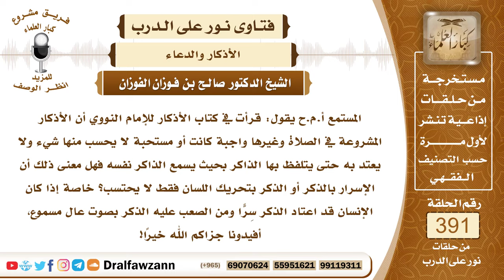5117- ما صحة قراءة الأذكار القولية بالقلب سرا دون التلفظ وتحريك اللسان بها؟ - الشيخ صالح الفوزان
"5117- المستمع أ.م.ح يقول: قرأت في كتاب الأذكار للإمام النووي أن الأذكار المشروعة في الصلاة وغيرها واجبة كانت أو مستحبة لا يحسب منها شيء ولا يعتد به حتى يتلفظ بها الذاكر بحيث يسمع الذاكر نفسه فهل معنى ذلك أن الإسرار بالذكر أو الذكر بتحريك اللسان فقط لا يحتسب؟ خاصة إذا كان الإنسان قد اعتاد الذكر سِرّاً ومن الصعب عليه الذكر بصوت عال مسموع، أفيدونا جزاكم الله خيرًا!
الجواب: ما قاله النووي رحمه الله صحيح؛ لأن الذكر لا يسمى ذِكرًا إلا إذا تلفظ به بلفظ يسمع به نفسه؛ لأنه لا يصير كلامًا إلا بذلك أما حديث النفس والذكر في القلب فهذا لا يسمى ذكرًا بالأذكار التي ورد أن الإنسان يقولها، الأذكار القولية، أما الذكر بالقلب وهو الاعتبار والتفكر وخشية الله ومحبته فهذا عمل قلبي عمل جليل، لكن الأذكار القولية لا بد من التلفظ بها بقدر ما يسمع نفسه وإن رفع صوته بذلك فهو أحسن من أجل أن يشهد له ما سمع صوته من الكائنات.

السيرة الذاتية :
للاشتراك في قناة الشيخ صالح الفوزان

14_ الشيخ محمد أمين الشنقيطي
يتيوب

15_سماحة المفتي عبد العزيز آل الشيخ
 يوتيوب

رئيس الفريق
لمشروع كبار العلماء